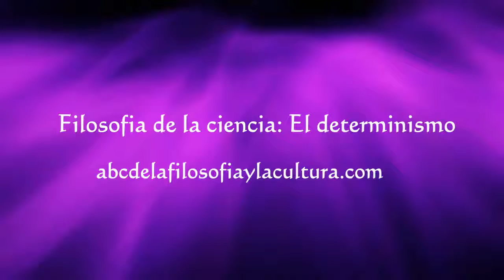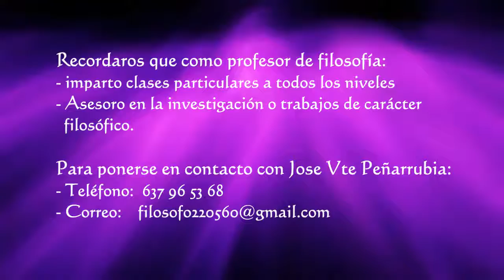Filosofia de la ciencia El determinismo